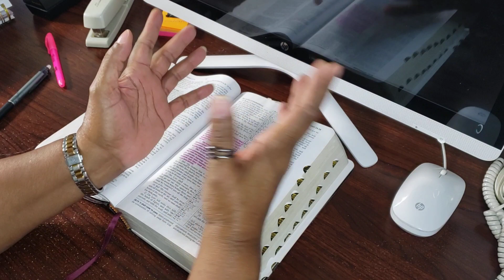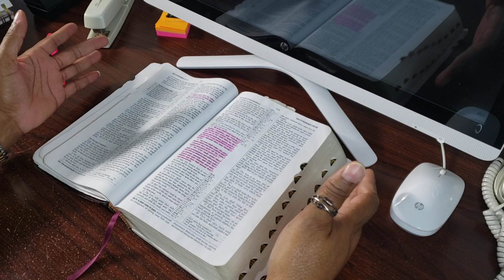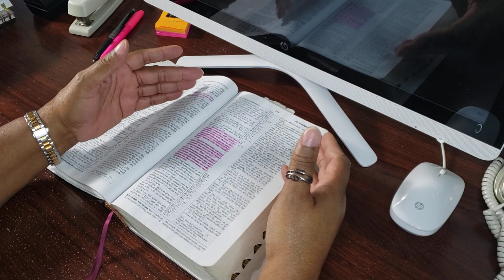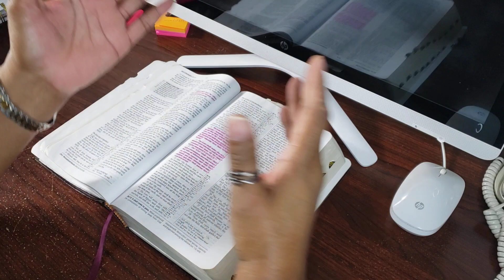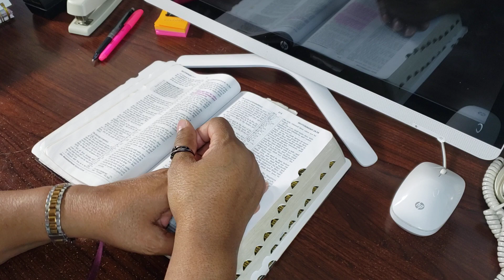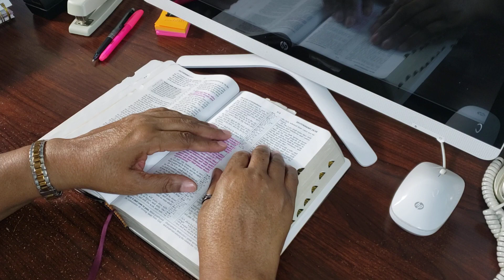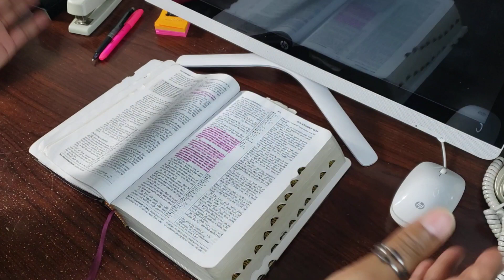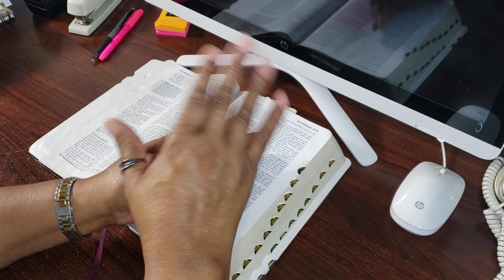Day 2 of Scriptures/ Usher in the Blessings of God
Hello CFF'S, we are here with the scripture for today we are preparing for the New Year let's usher in the blessings of the Lord, I pray you enjoy the scripture.

(I'm using "Life in the Spirit Bible KJV version)